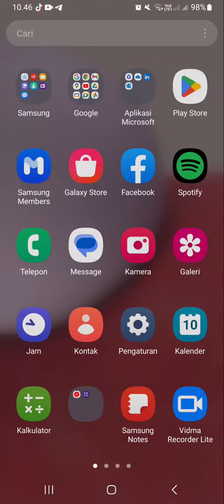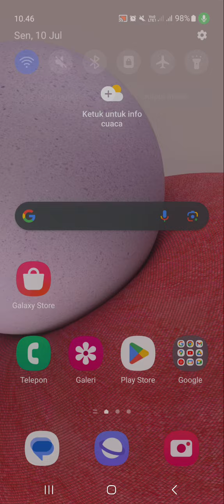catly io - proses stake